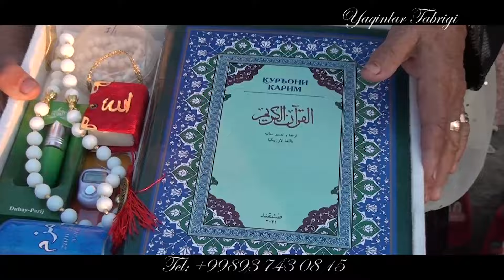29 октябрь 2024 й. Ёнбошсойда Бегмамат доктор бобомизга фарзандлари табриги